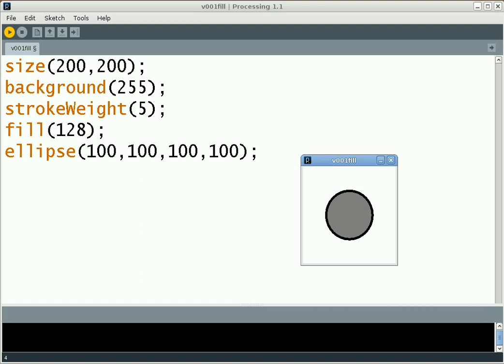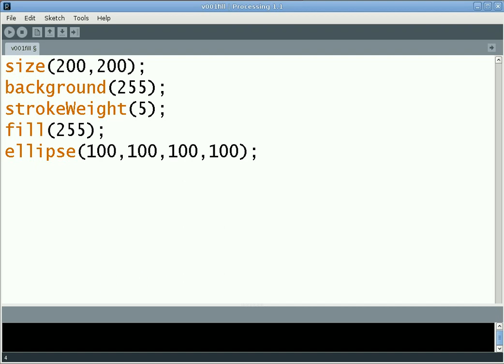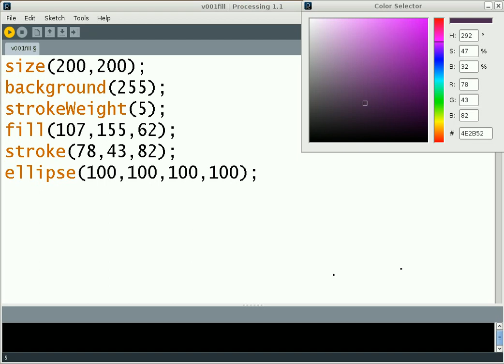relleno de figuras geometricas en processing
como utilizar fill en processing